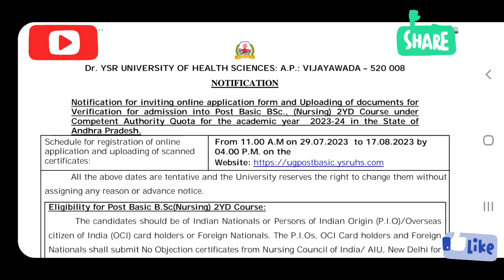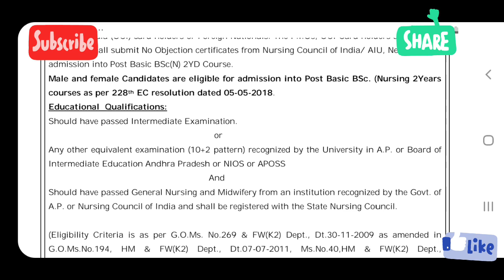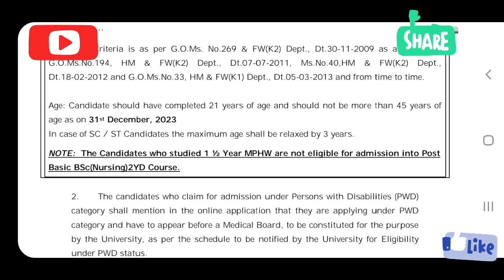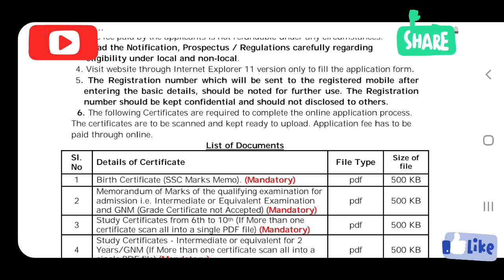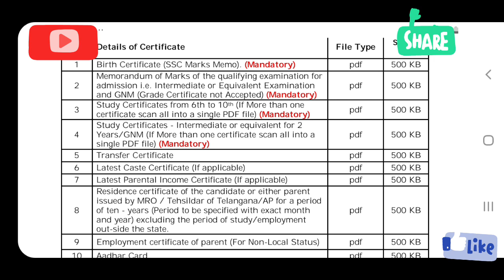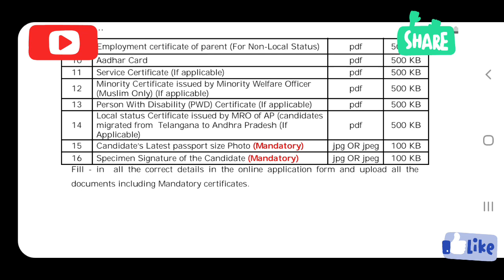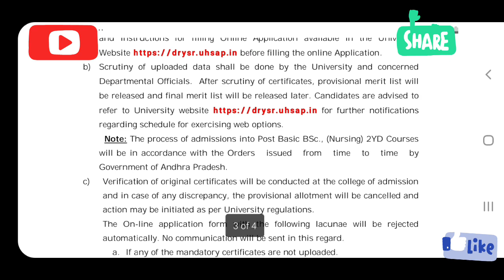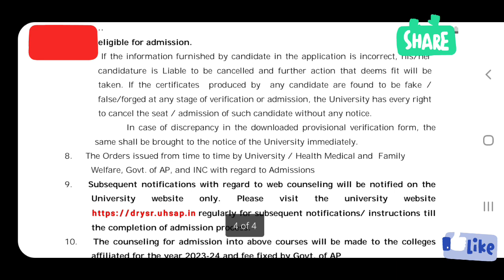Post BSC( Nursing )2YD Course Admissions /eligibility,age limit,fee,apply process complete details